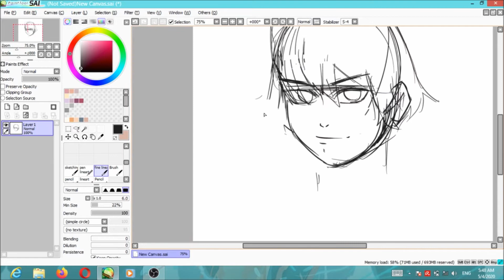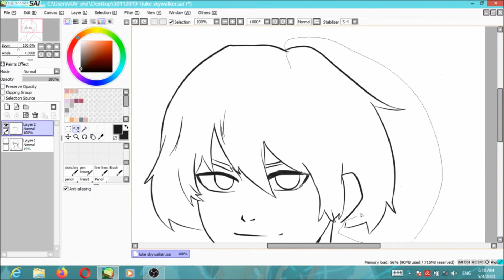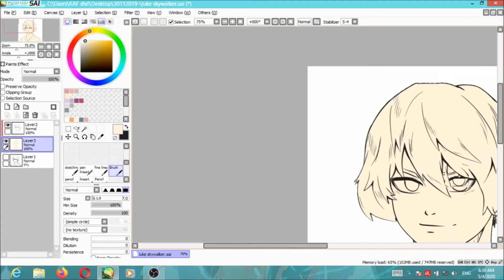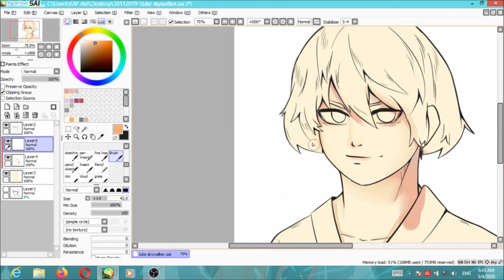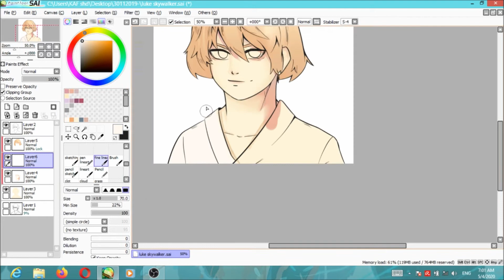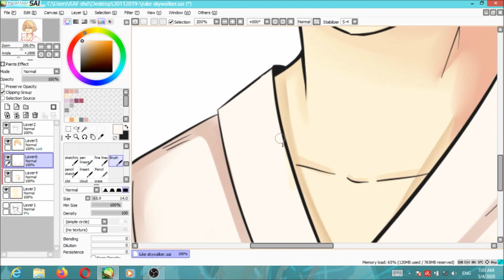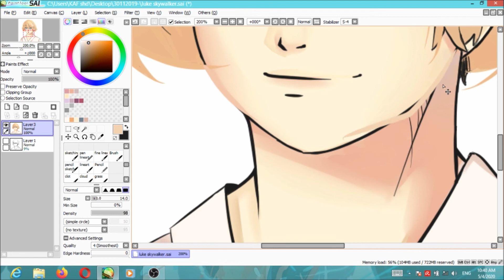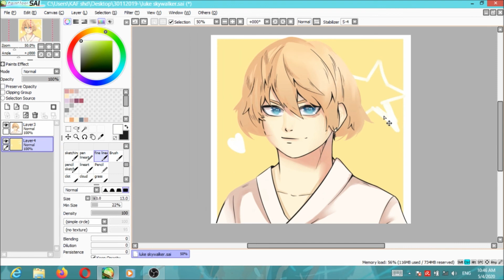Speedpaint (paint tool sai) Star Wars ● Luke Skywalker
I did this like 1 month ago I just didn't post it lol

Music not owned by me please support the original creators